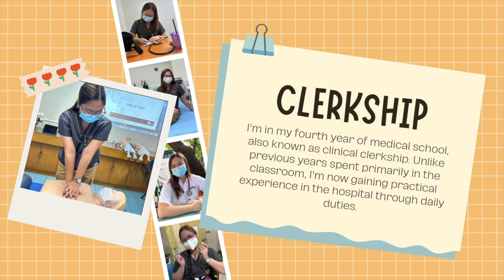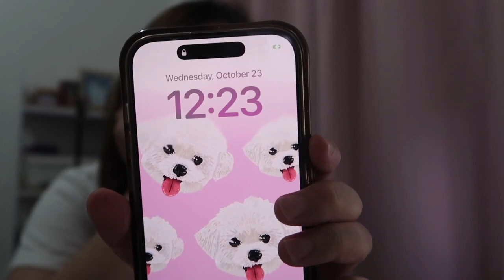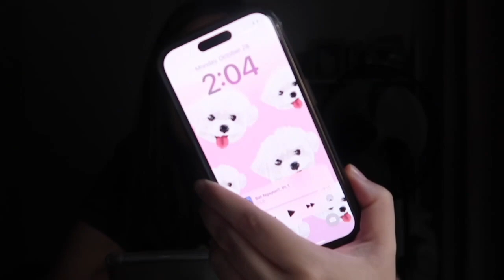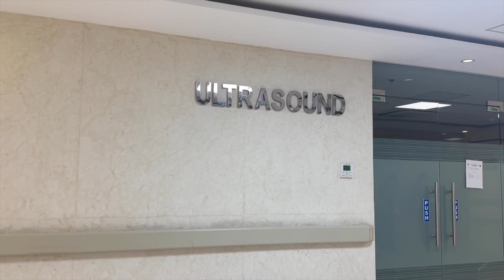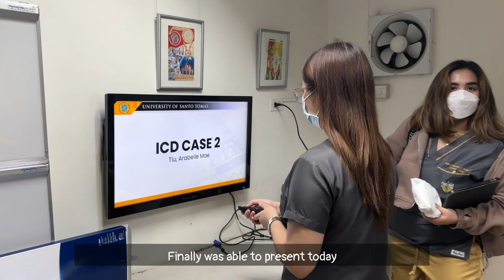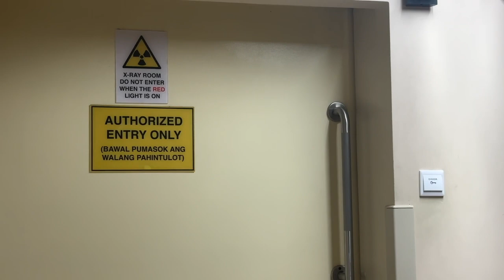Clerkship | Dermatology, Rehab Med, Radiology Rotation | Road to RN, MD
✅ Derma, Radio, Rehab Med Rotation!

Always remember that it feels scary because it's unfamiliar. Not because you are incapable. 🤗

Ara